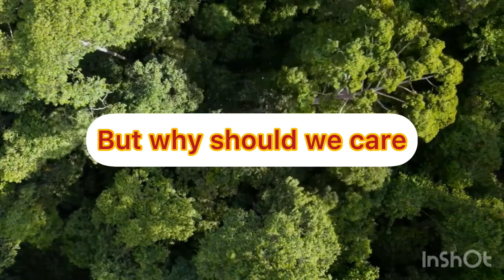Kid sends message about climate change to world leaders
By BK Our Planet